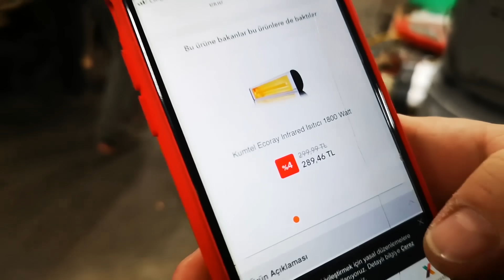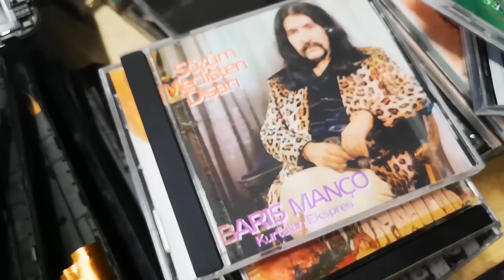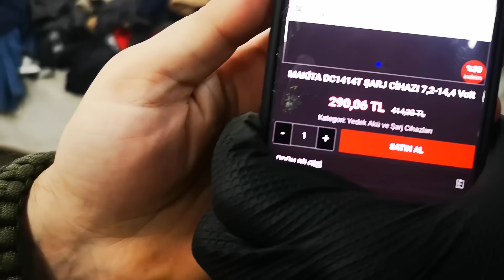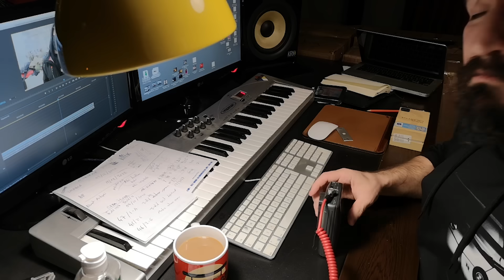Kadıköy Bit Pazarına Gittik! | Bir Sürpriz İle Karşılaştım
Pazara gittik, bakalım dedik, ne var ne yok? Çok büyük beklentiyle gittim ama...
Sizce fiyatlar nasıl ? Siz pazara giderken neler bakmaya gidiyorsunuz ?
Yorumlarınızı aşağıya bekliyorum.

Ayrıca projelerimin durumları hakkında daha fazla bilgi sahibi olmak ve sürpriz hediyeler kazanmak isterseniz @tomofilya hesabımı takip edebilirsiniz.